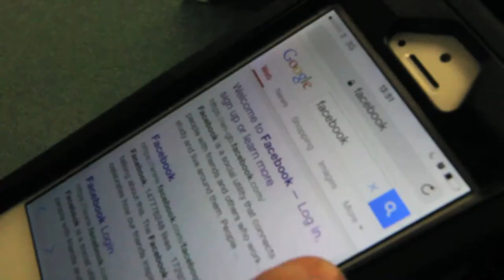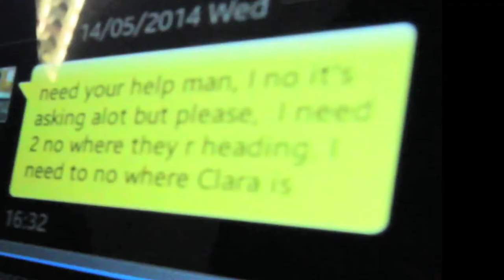Rumour Mill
A short film about the progression of a love triangle, without the audience ever meeting those who are actually involved in the affair.